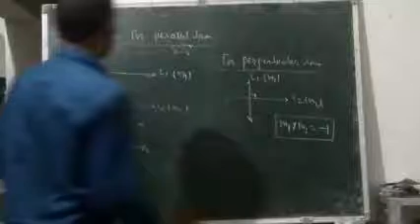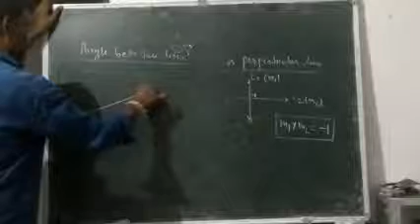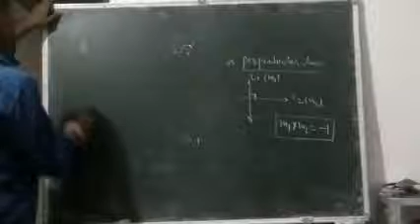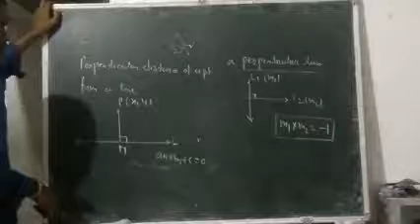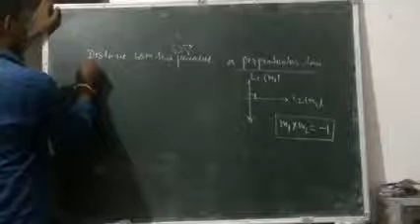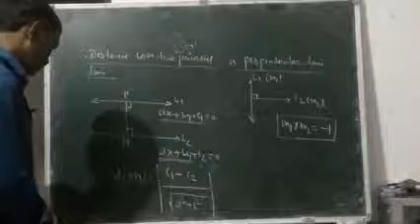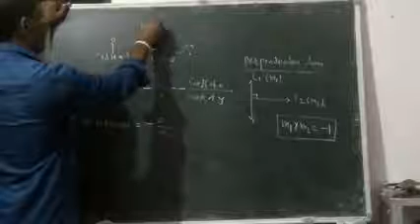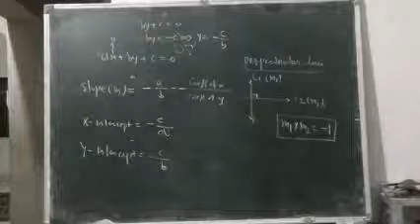12th maths 1- pair of straight lines basic concept of straight line vid2